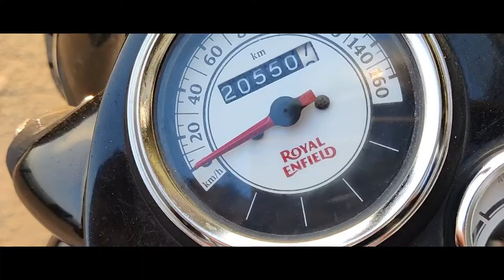Traditional way of Worshiping Ancestors by Nature Worshippers Lepcha (Rong) People Of Mirik.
Its all about Traditional  way of Worshiping Ancestors by Nature Worshippers Lepcha  ( Rong) People Of Mirik, Darjeeling.
Please save Culture , Language, Religion And Humanity